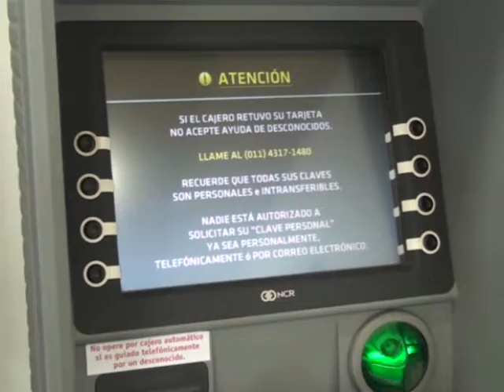CUENTO DEL TIO - GUERRA